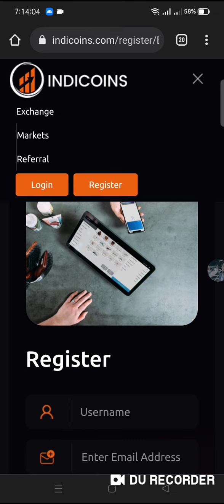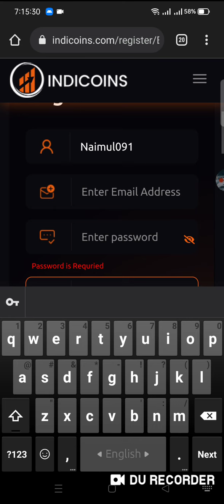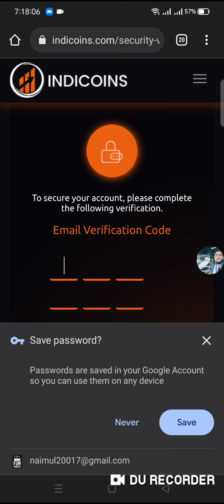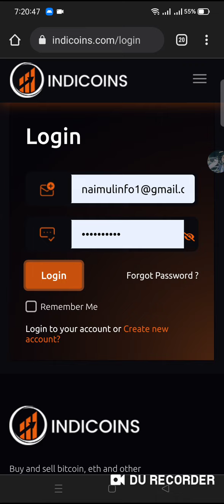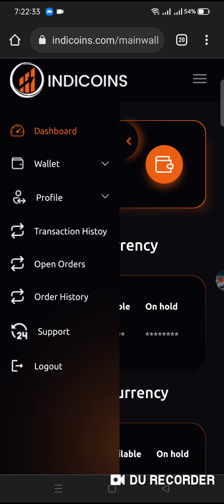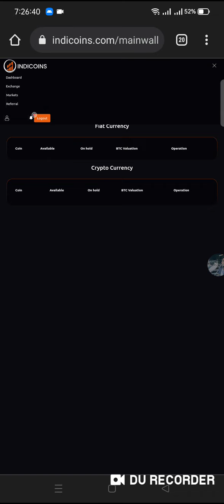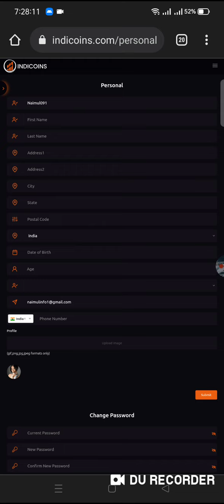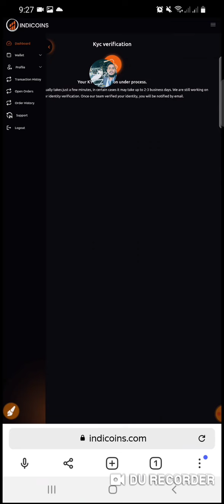100$ instant Bonus indicoin Kyc required must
100$ instant Bonus indicoin Kyc required must